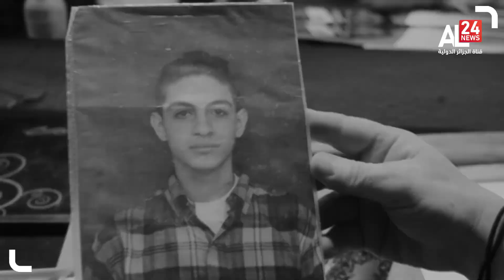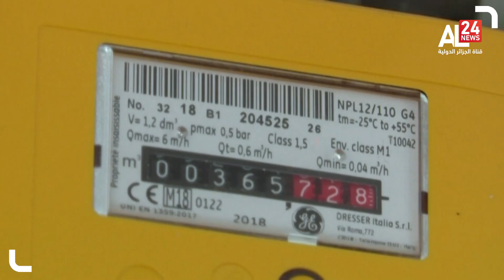LE JOURNAL DE 19H | 30 08 2022